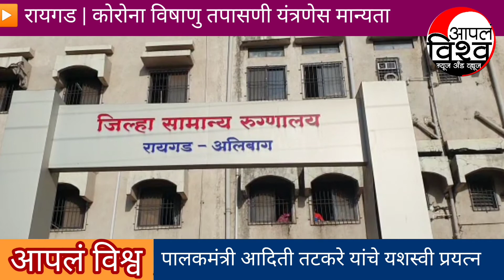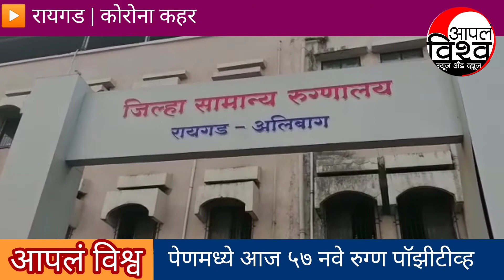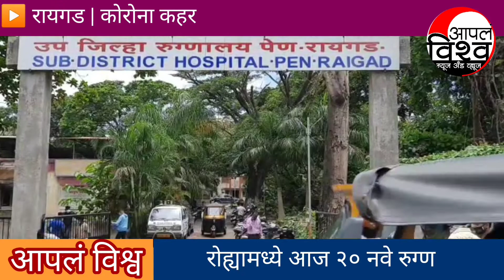१०जुलै२० साडेदहाच्याबातम्या .....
१०जुलै२० साडेदहाच्याबातम्या .